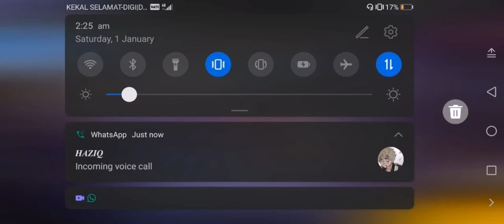CODE REDEEM 1 JANUARY 2022 FREE FIRE MALAYSIA (THANK YOU♥️)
↪️Mobile Phone: Huawei Y9 Prime
↪️FF Name: adil.04╰‿╯
↪️Guild: BNLㅤ〆TEAM塔

🖥️Editing App: InShot/pixellab
🎵Song: